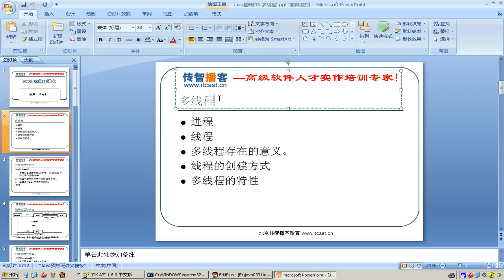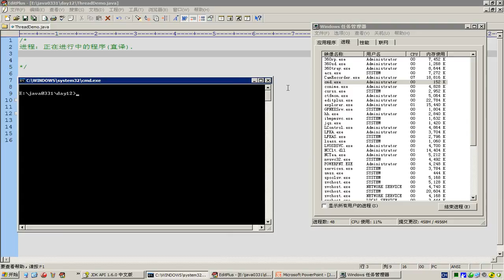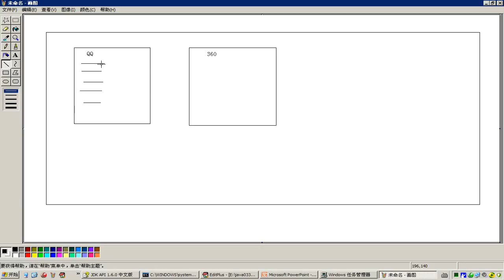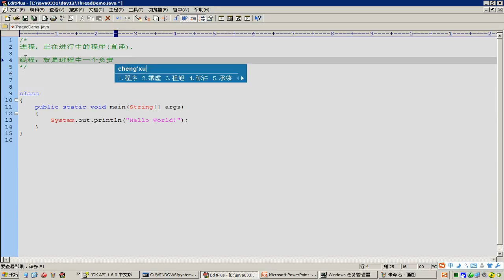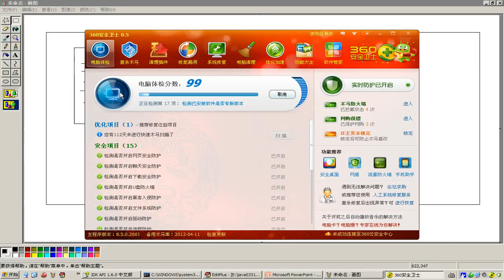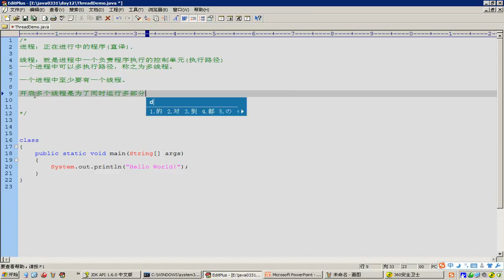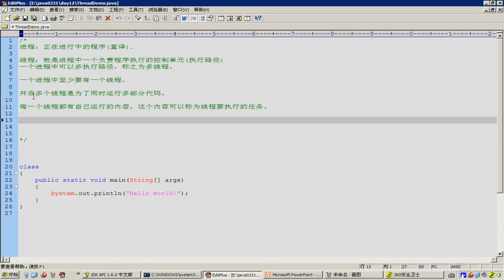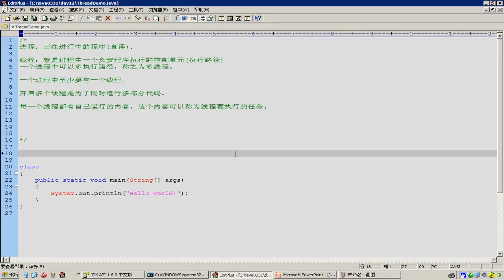195 12 多线程概述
第一天 1-13
第二天 14-28
第三天 29-52
第四天 53-69

第二章：数组
第四天 70-76
第五天 77-90
第六天 91-94

第六天 95-109
第七天 110-127
第八天 128-140
第九天 141-154
第十天 155-172